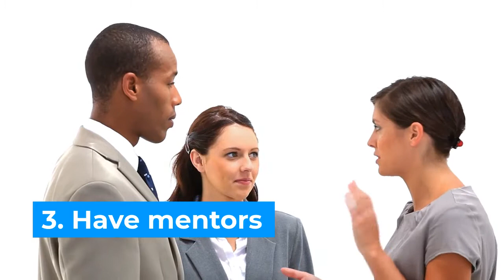9 Clever Employee Retention Strategies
With effective employee retention strategies, you are improving office morale and are ensuring that your best workers continue to work only for you and not your competition.We highlight 9 easy retention strategies.